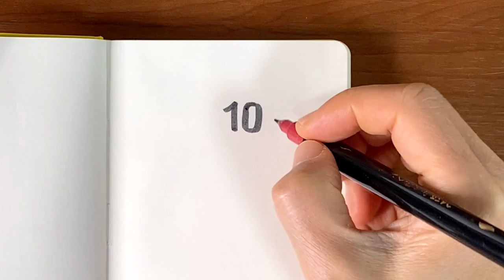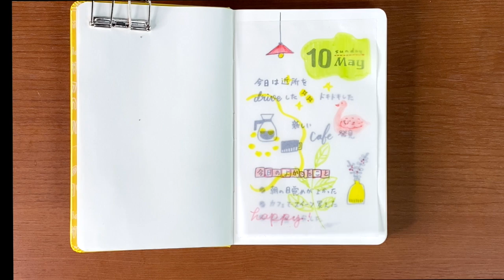【手帳デコ】トレペを使った手帳デコ〈＃099〉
手帳をおしゃれにしたいとき、ありますよね。

今回はトレーシングペーパーを使った手帳デコの技をご紹介します。

黒のペンで文字を書いた上に、トレペをのせてカラーペンで模様を描きます。一手間はかかりますが、自分の好きなようにデコっていけることが魅力です。

動画前半では１ページまるごとデコる方法、動画後半ではタイトルなど小さなパーツを可愛く仕上げる方法です。

◆動画内容◆

0:18  １ページ丸ごと手帳デコ
4:57  タイトルを手帳デコ

◆道具◆

黒の文字
☆筆文字ペンツイン（ぺんてる）

カラーペン
☆ZIG ファブリカラーツイン（呉竹）布用ですが紙にも使えます

はまね先生・アナログ手書きチャンネルではプロのカリグラファーが手書きの世界を楽しくお届けしています。バレットジャーナルなどの手帳デコ、筆ペンで書くお洒落文字、簡単イラストなど皆様のお役に立つ内容を心掛けています。

コラボ企画など大歓迎です。特に文具メーカーと一緒にアナログ手書きの楽しさを広めていけたらと思っています。コメントやご質問など気軽にお寄せ下さいませ。

●筆ペンで綴る はじめてのモダンカリグラフィー」ひがしはまね　グラフィック社

●フェリシモのミニツク（監修）

はまね先生SNS